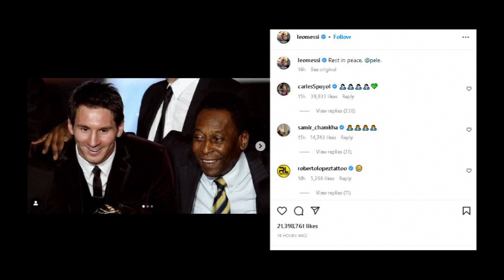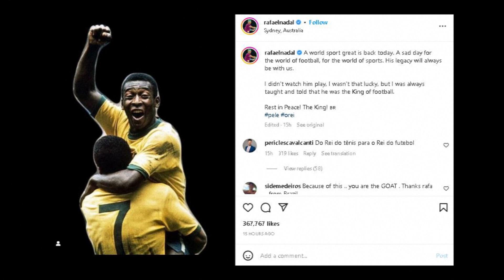"He is gone, but the magic will remain" sporting stars react to the death of Pele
"He is gone, but the magic will remain" sporting stars react to the death of football legend and three-time World Champion Pele.